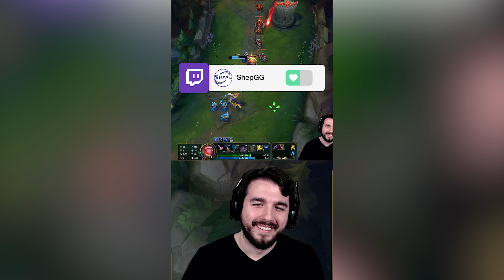May 2021 LoL Tik Tok Compilation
I post daily clips on Tik Tok so make sure to follow there for the latest uploads.  Here is a compilation of the videos from May 2021!